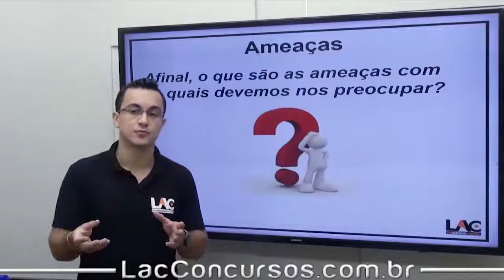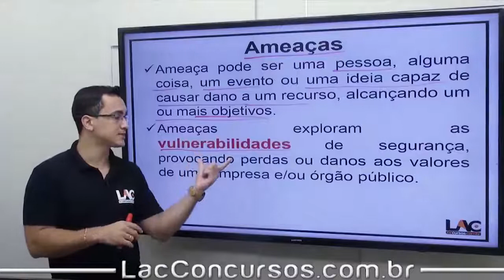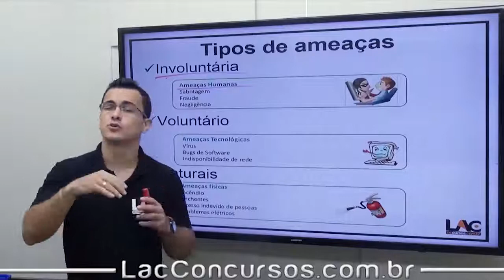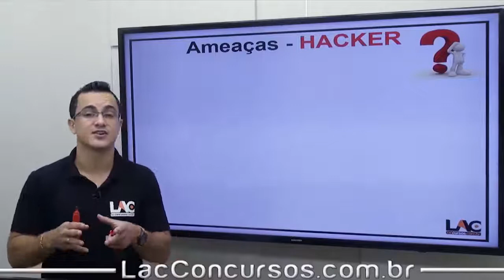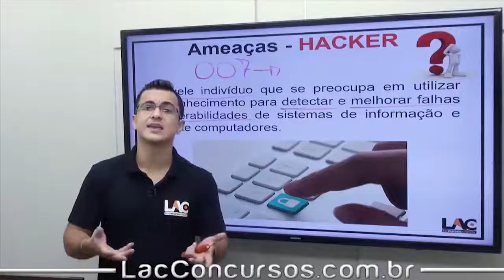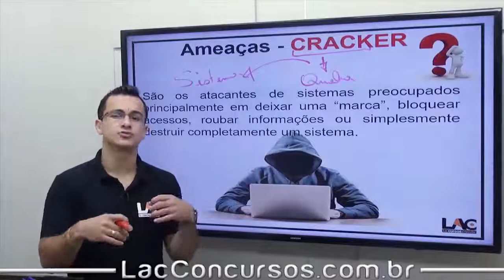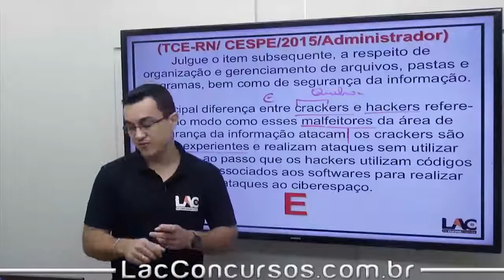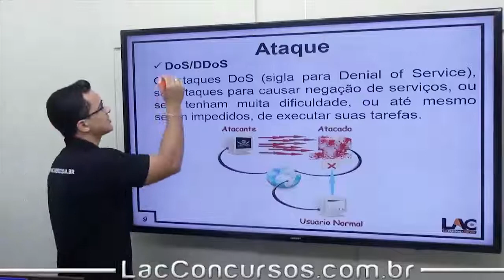SEDU ES 2018 – Professor – Informática - Segurança da Informação - Ameaças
Curso Online para o SEDU ES 2018 - Professor

Cargo: Professor

Investimento: A partir de: 10x R$ 25,00